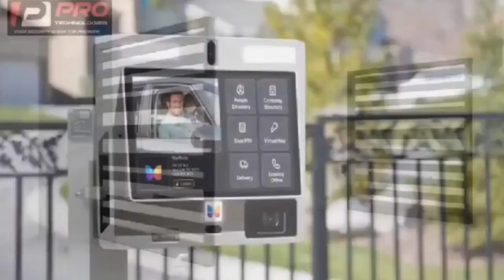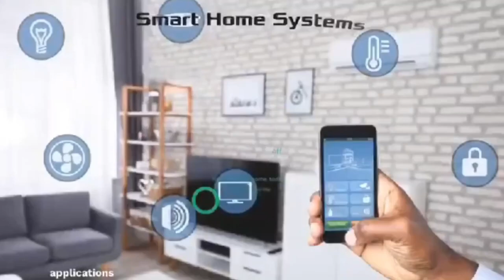I Dare U To Come! Kofi Oduro Sláms Pastors Praying For Bawumia; Fires On Dutch Passport vs PhD